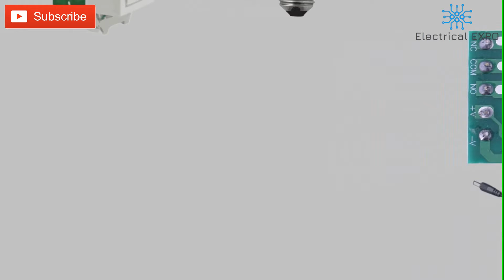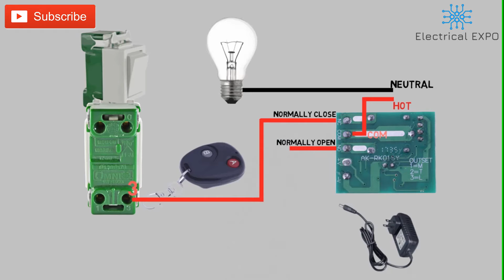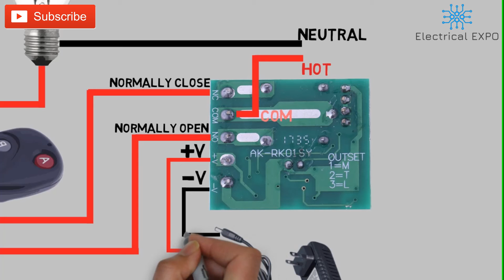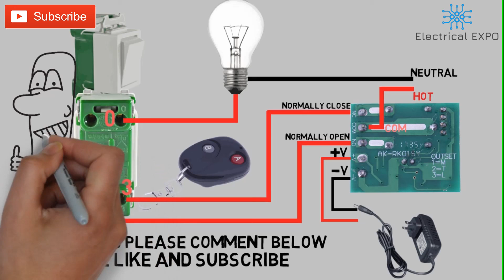Remote Switch For Light | PAANO MAG WIRING | ELECTRICAL EXPO